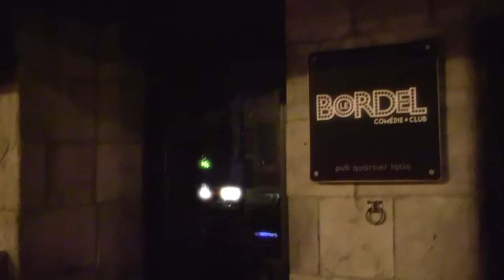#256 - Yannick de Martino et Julien Lacroix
Cet épisode est une présentation du spectacle NOIR et de PlanetHoster

Dans cet épisode de Sous Écoute, Mike reçoit Julien Lacroix qui s'est mis à la course à pied et Yannick De Martino qui frustre les journalistes.